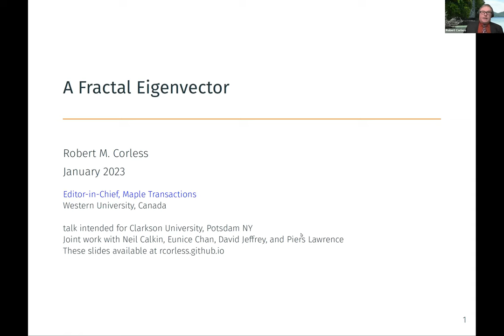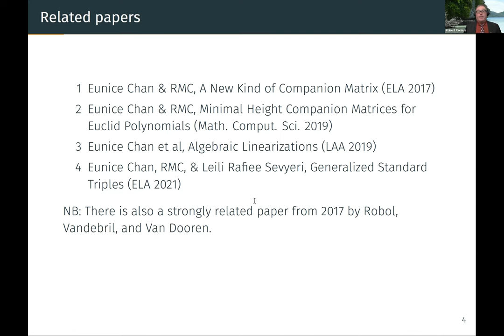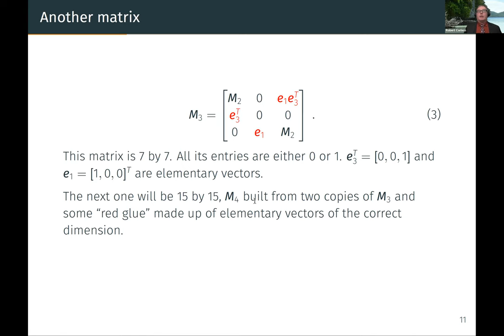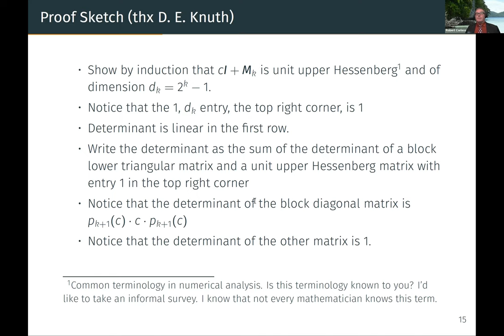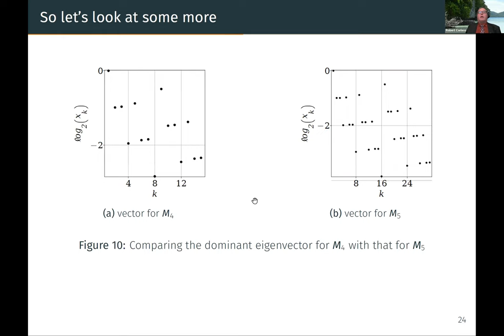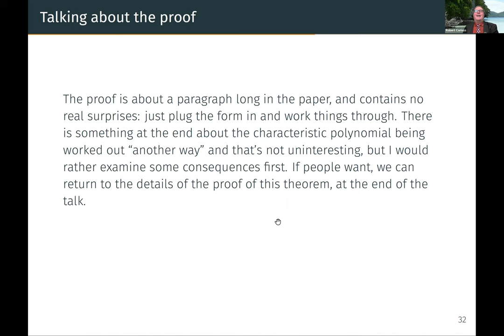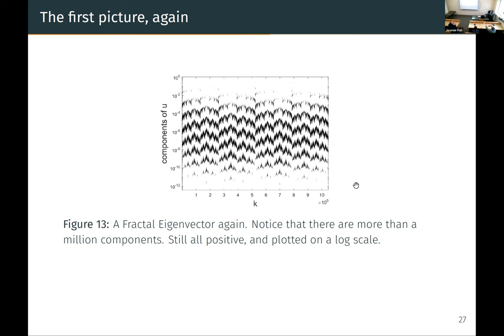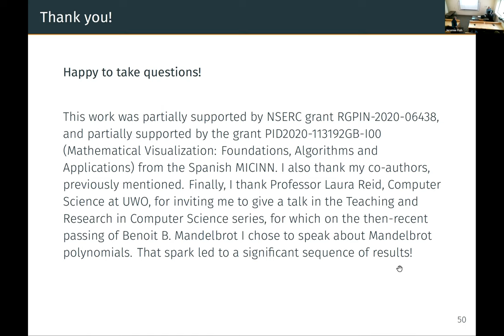A fractal eigenvector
I gave a talk by Zoom to Clarkson University on "A Fractal Eigenvector".